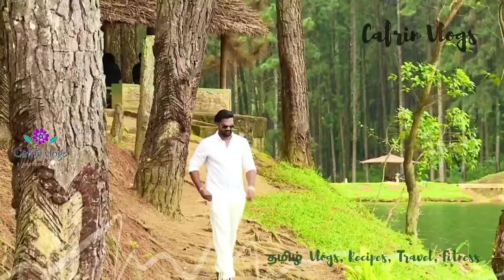தமிழ் vlog - Weight Loss Magic drink || Spinach Oats || Vegetarian Diet Recipes || Weightloss Vlog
Hi Family

I have been receiving few messages in my insta about my weight loss recipes, and many told me that they are getting results and it's easy to follow. so here a updated weightloss recipes from my side which you can easily prepare. i hope you all find it useful.

This video made upon a request from a subscriber who is vegetarian but eats egg. if you don't like eggs you can skip that part 😇

EDITING & MUSIC - COPYRIGHTS iMovie,

Doris Cafrin Thivendhran Akash